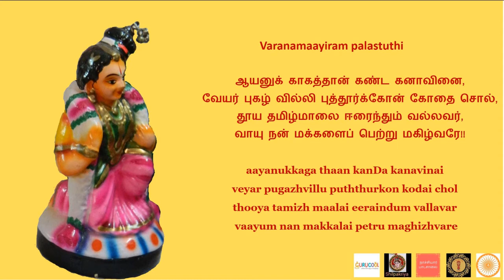Varanam Aayiram - Phalastuthi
Phalastuthi

We were able to visualise the wedding ceremony of Kodhai and Kannan through the ten pasurams of Varanam aayiram. We were able to know about the important wedding rituals. These pasurams were created in a beautiful poetic form by Kodhai.  But that is not it. Anyone who recites these ten pasurams of kodhai who is the beloved daughter of the “veiyar pugazh villiputhur kon”, periyalwar, will beget good children and a happy life with them. It is believed that when young girls recite these pasurams, they will be blessed with a good husband.